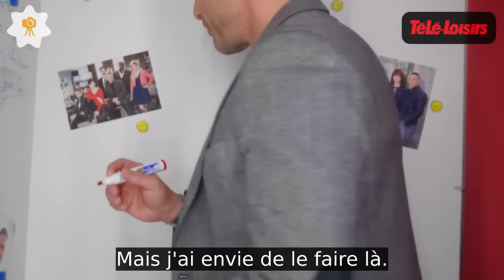Le jour où Philippe Bas s'est trompé de tournage... [La Boîte à photos]